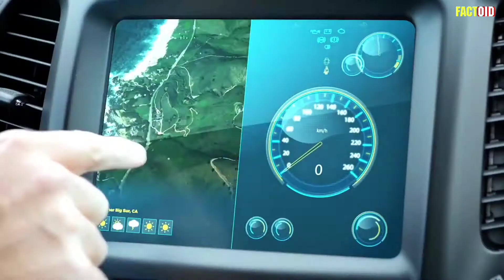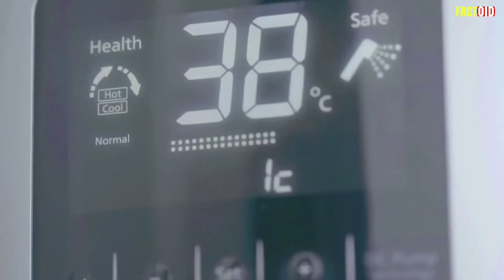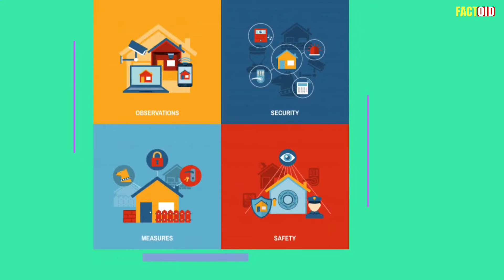IoT & 5G Technology | Internet of Things - 5th Generation Technology | Factoid English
5G will enable enhanced traffic manage- ment by supporting a massive number of IoT connections to traffic lights, cameras and traffic sensors. Smart meters - supported by 5G low cost IoT sensors and connections - will monitor energy usage and help reduce consumption. Only On Factoid YT Channel.

Subtitles are active now.